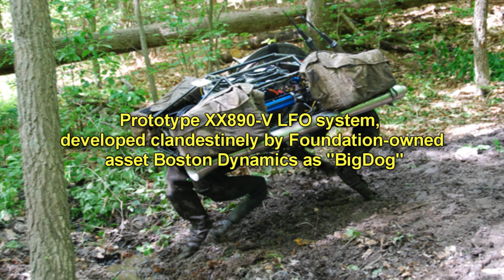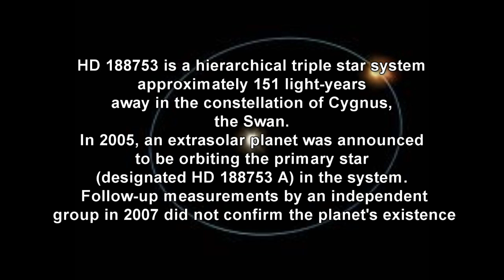SCP-2003 The Preferred Option | object class thaumiel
This SCP Foundation wiki reading is about SCP 2003 "The Preferred Option", an apparatus allowing a limited degree of travel to and from periods of time in advance of those encountered in the normal course of space-time as understood by mainstream science. SCP-2003 was designed and built by the Foundation over a 25-year period using technology derived from research into SCP-████, SCP-███, and SCP-████. While the technical capabilities and design specifications of SCP-2003 are well-documented and reproduceable if necessary, the scientific and anomalous principles behind its functionality are not understood at this time.